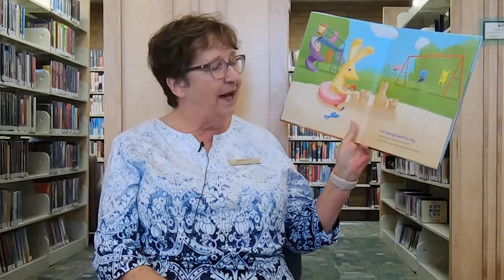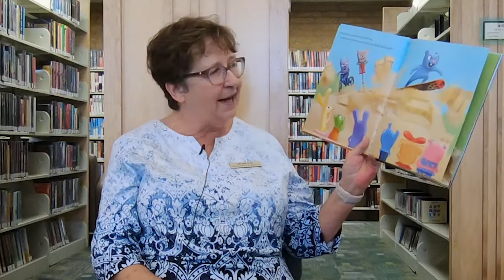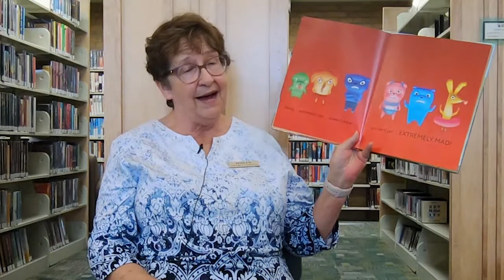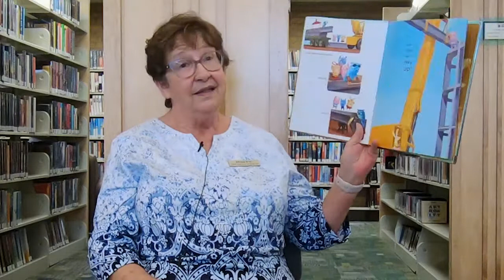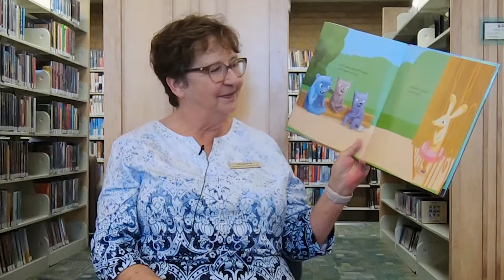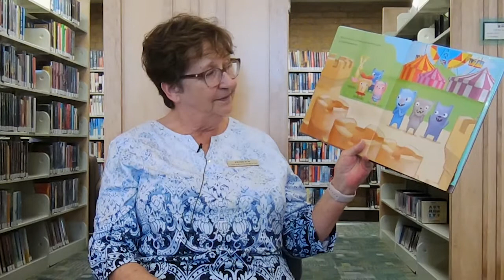Ms. Jes reads Extremely Cute Animals Operating Heavy Machinery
Time for a story! Children's librarian Jes is here to share a story about playgrounds and problem solving!